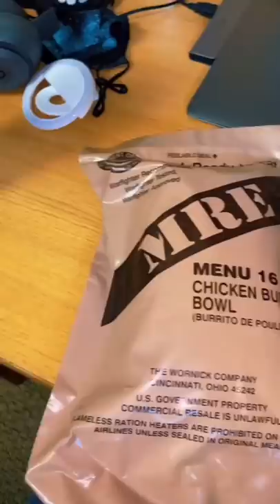Only eating Military MRE food for 24 hours!